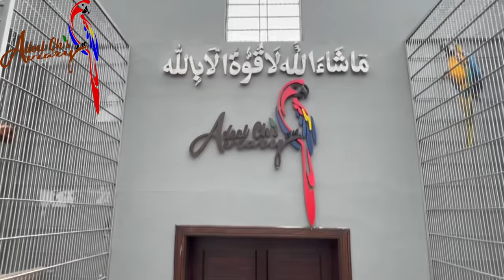outdoor aviary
outdoor aviary review with lot of information